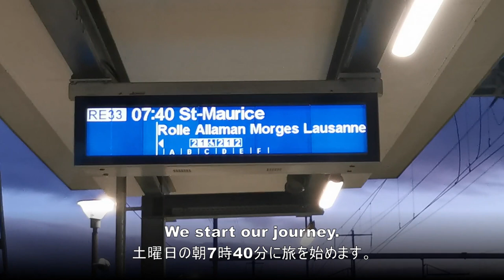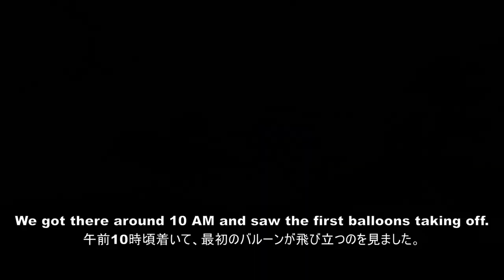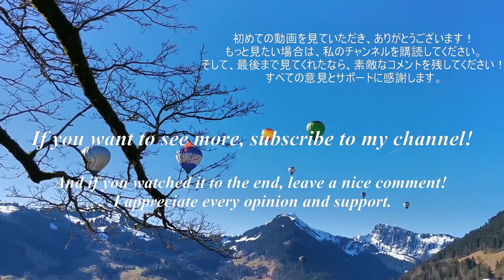Exploring Festival International de Ballons Chateau d'Oex 2024 | Daily Vlog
About the festival: The 44th International Balloon Festival in Château-d'Oex, rooted in history since 1978, features hot air balloons from around the world. Notable moments include the introduction of "special shapes" in 1981 and the Breitling Orbiter II's record-breaking 1998 flight. The festival, renamed in 2006, remains a captivating spectacle with diverse events like Night Glow and the support for breast cancer prevention since 2009. Despite weather challenges, the festival endures, attracting global attention and continuing its legacy as a unique and cherished event in Château-d'Oex.

Thank you so much for joining me on this adventure at the 44th Balloon Festival in Switzerland! Your support means the world to me, and it keeps the channel soaring to new heights! I'd love to hear about your own balloon festival experiences or any suggestions for future episodes. Until next time, keep exploring, keep smiling, and I'll catch you in the next video. Happy adventures, everyone!